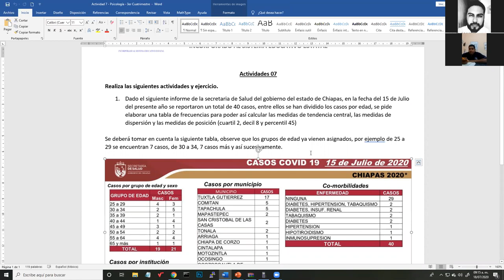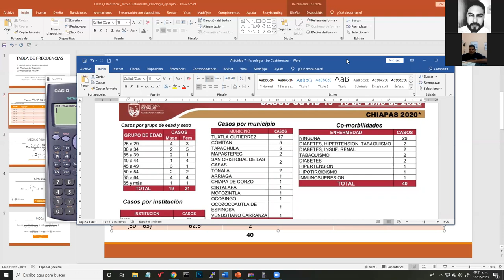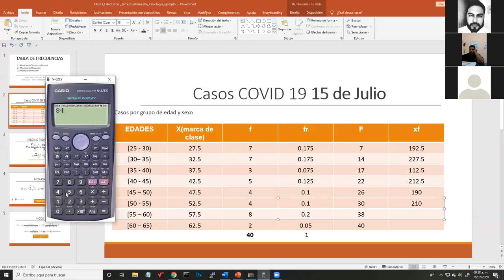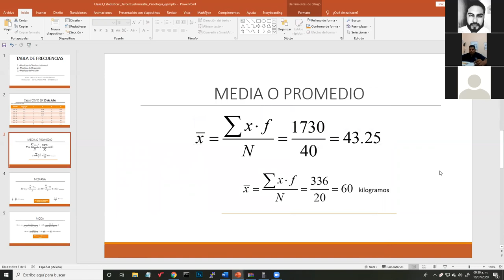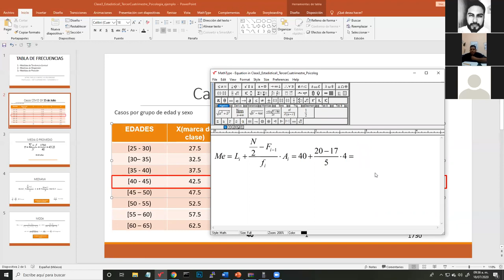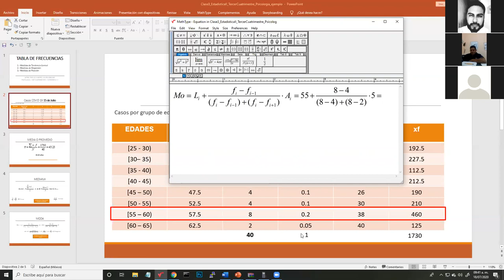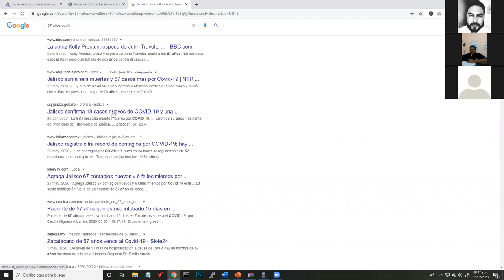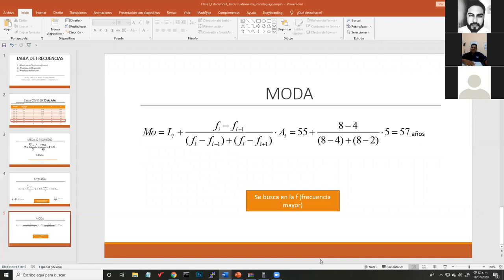Clase 8 - Aplicación de las Medidas de Tendencia Central, Ubicación y Dispersión.